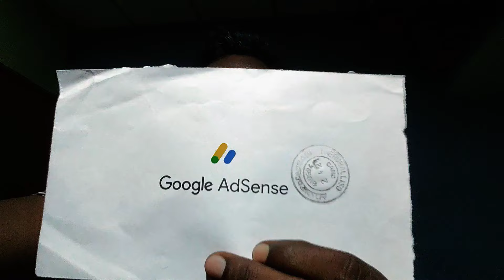Finally Google Adsense Pin ଆସିଗଲା | ଏବେ ଆସିବ ଟଙ୍କା | Odia Pila Vlogs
Finally Google Adsense Pin ଆସିଗଲା | ଏବେ ଆସିବ ଟଙ୍କା

Follow on -